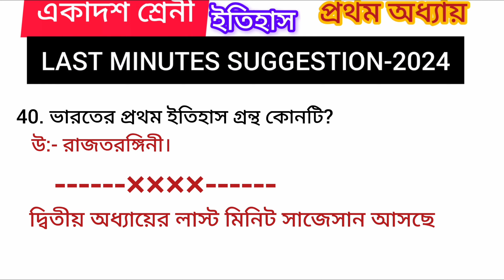class 11 1st chapter history ist semester mcq last minutes suggestion 2024||chapter1 history mcq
1st chapter history ist semester mcq last minutes suggestion 2024
accademus coaching
mcq 1st sem history 11 last minutes suggestion 2024
mcq ইতিহাস চেতনা লাস্ট মিনিট সাজেসান ২০২৪
একাদশ শ্রেনী ইতিহাস mcq শেষ মুহূর্তে সাজেসান ২০২৪
2024 mcq last minutes suggestion history ist chapter
Last minutes suggestion 2024 history ist chapter
ইতিহাস চেতনা last minutes suggestion 2024
history mcq ist chapter last minutes suggestion 2024
history class11 last minutes suggestion 2024
একাদশ শ্রেনী শেষ মুহূর্তে বাছাই করা ছোট প্রশ্ম প্রথম অধ‍্যায়
প্রথম অধ‍্যায় ইতিহাস বাছাই করা কিছু গুরুত্বপূর্ণ প্রশ্ম
sem1 history ist chapter last minutes suggestion 2024
wbchse class 11 history mcq suggestion 2024